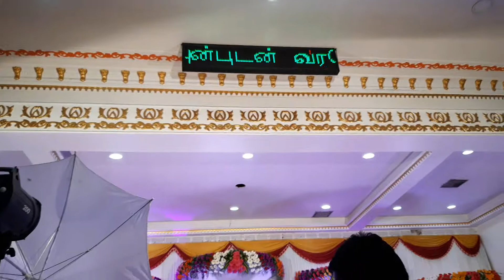Chennai Gulshan Raagha Rydhams Thennissai..8124510012..8072590521...perambur ch.11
Dancers. Variety. Light music channel..